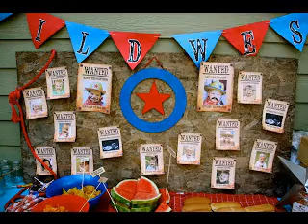Good Western party ideas